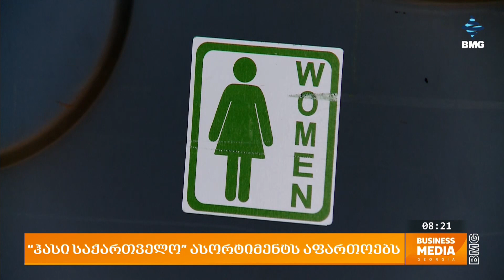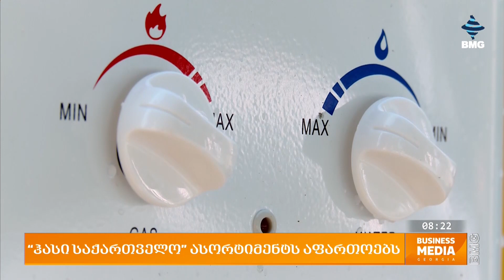“ჰასი საქართველო” ასორტიმენტს აფართოებს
კომპანია “ჰასი საქართველო” ასორტიმენტს აფართოებს. კომპანია ბაზარზე 2018 წელს გამოჩნდა და ის სამშენებლო უსაფრთხოებისა და სანიტარული მომსახურების მიწოდებას საქართველოს მასშტაბით ახდენს. თუ რა სიახლეები აქვს კომპანიას და როგორია მოთხოვნა პროდუქციაზე?

ირაკლი ჩხაიძე - “ჰასი საქართველოს” დირექტორი;